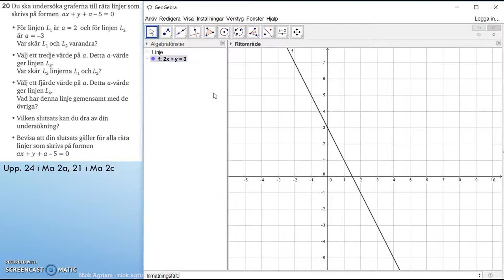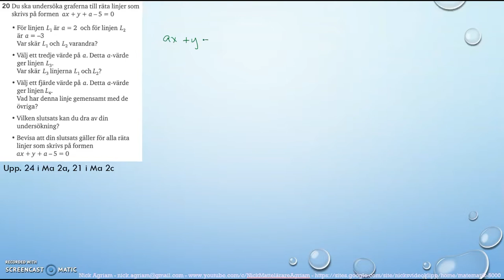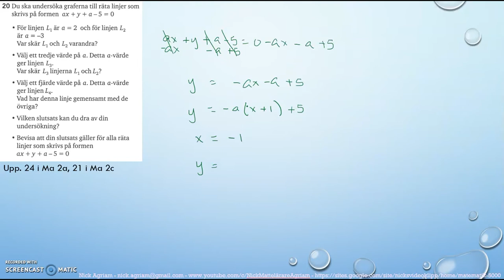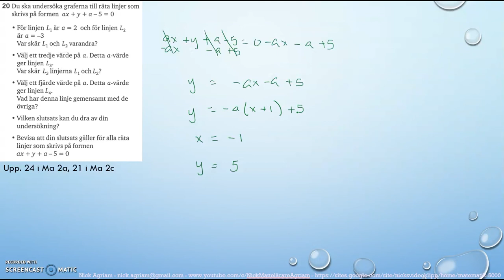Matematik 5000 Ma 2c Kapitel 1 Algebra och linjära modeller Blandade övningar 1B - 21